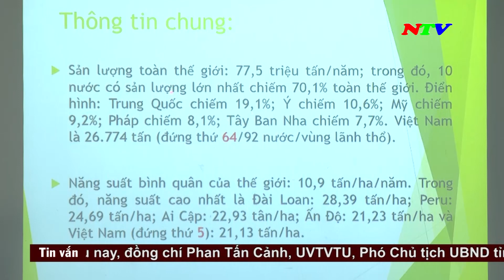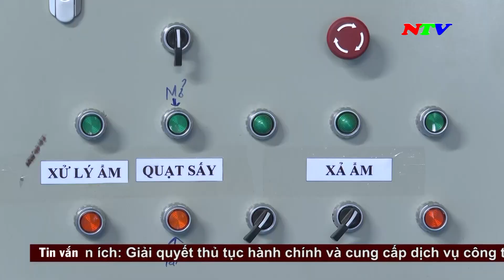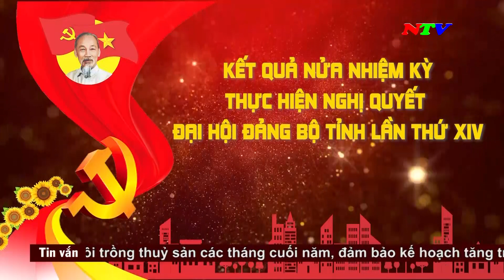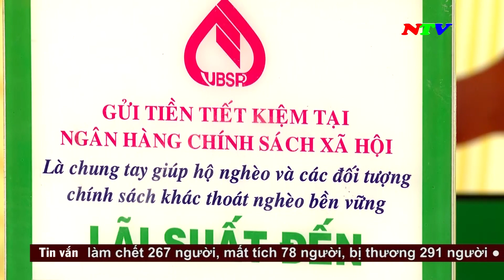Thời sự 19h45 - 09/8/2023 | NTV